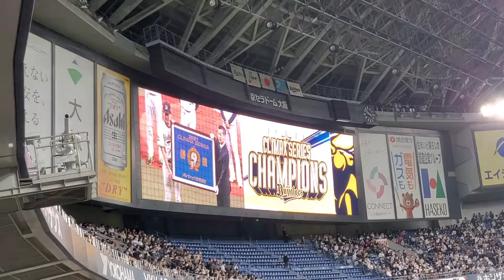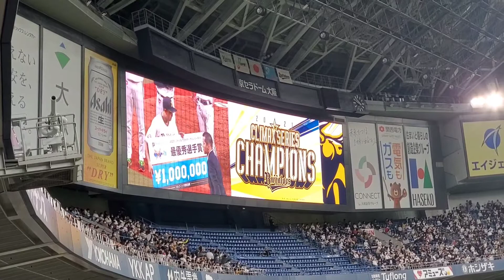【感動します】オリックス・バファローズ☆クライマックスシリーズ優勝セレモニー☆京セラドーム☆2021年11月12日